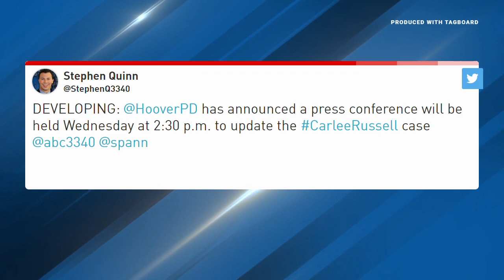BREAKING: Hoover PD release new information raising questions about Carlee Russell's disappearance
Hoover Police released new information Tuesday night raising serious questions about the details in the disappearance of Carlee Russel.

Investigators say there is no evidence of a child on the interstate as Carlee reported in her 911 phone call, surveillance video shows Carlee walking by herself to her parent's home the night she reappeared.